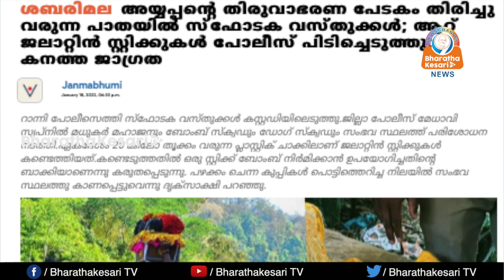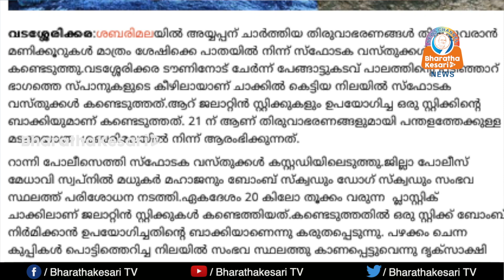തിരുവാഭരണം തട്ടിയെടുക്കാനോ അതോ തകർക്കാനോ തീവ്രവാദികൾ ലക്ഷ്യമിട്ടത് ?